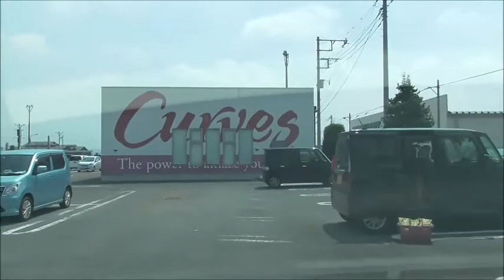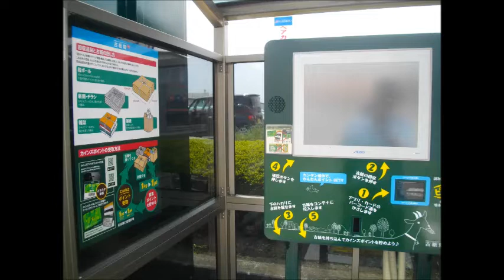パンダ君リサイクルが消えたので、ベイシアカード作った・・吉岡町／群馬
こうやって、どんどんカードが増えていくんですね。ｗ